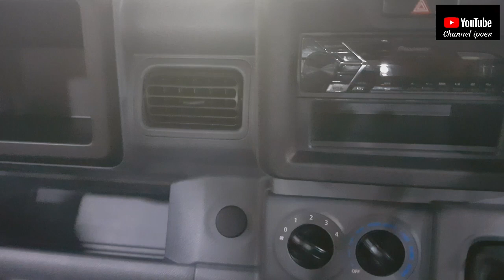Interior suzuki carry 2019 berubah total lebih lebar dan lega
bagian interior suzuki carry 2019 berubah total
lebih lebar dan lega suasana dalam kabin lebih nyaman dari carry sebelum nya,bagian dashboard banyak laci penyimpanan dan cup folder.